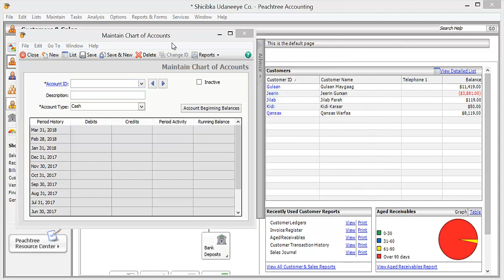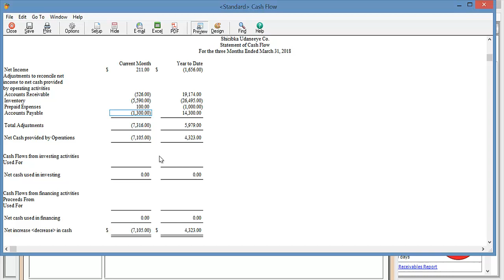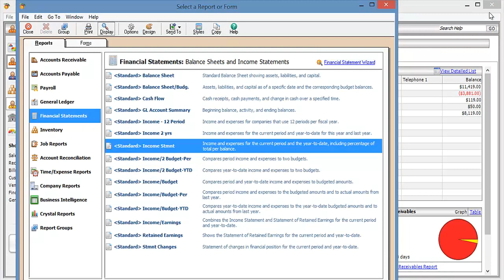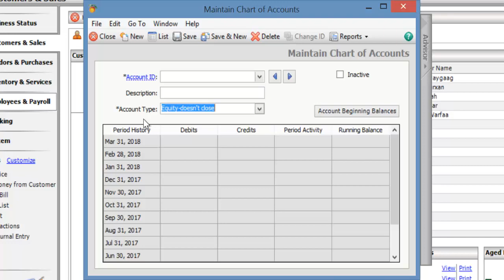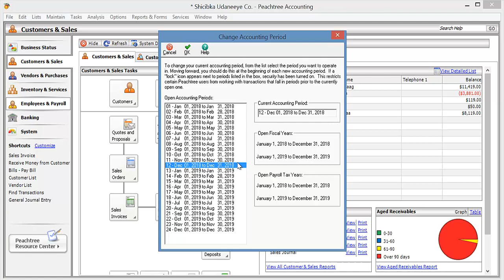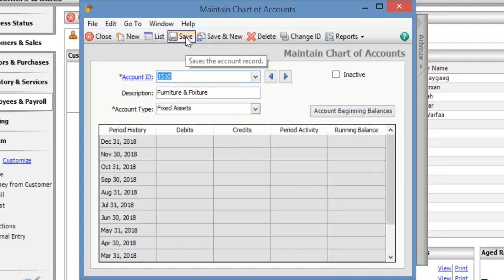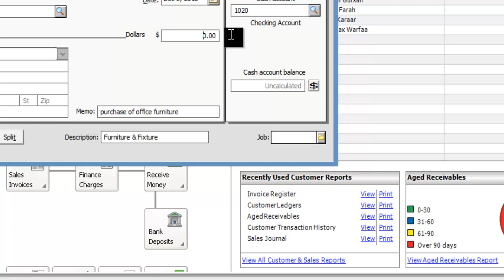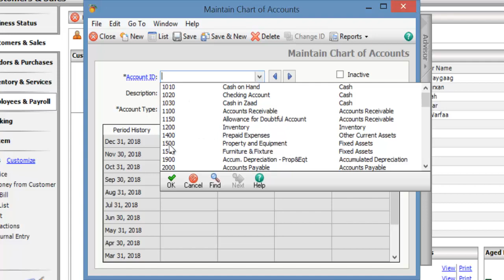Casharka 14aad sida loo sameeyo Chart of Accounts Peachtree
Sida loo abuuro account ka mid ah chart of accounts shirkadi yeelaneyso iyo account types program ka Peachtree leeyahay.